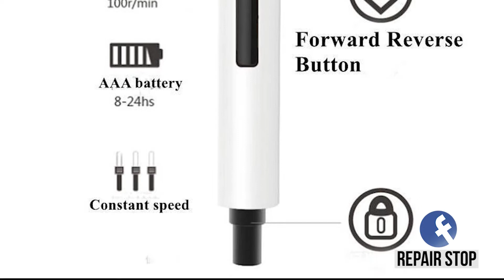Serviva veramente la WOWSTICK? RECENSIONE Cacciavite elettrico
RECENSIONE del cacciavite elettrico WOWSTICK 1f della Elecguru
Per acquistarla